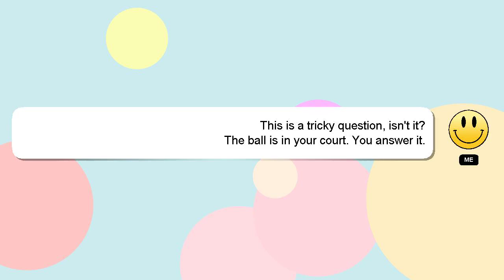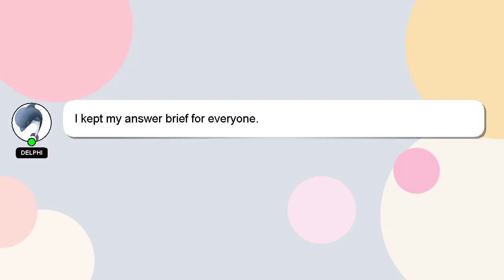How to avail hbl discount on daraz?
Let me give you a quick introduction about myself, Howdy, my name's Delphi. I am happy to help you with your questions. - How to avail hbl discount on daraz?

I am available to answer your more detailed queries via comments or chat. A 'heart' from me will be given as a sign of appreciation for your answer.

*2 What we are experimenting :*